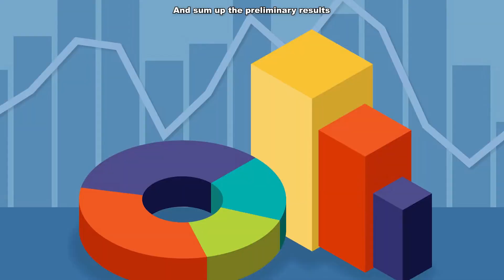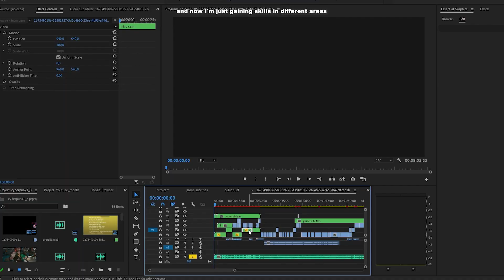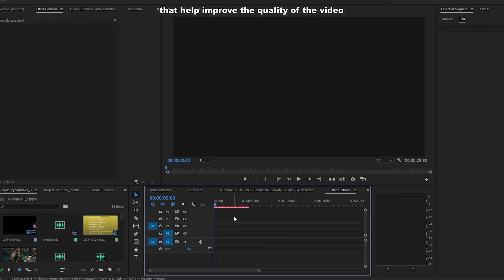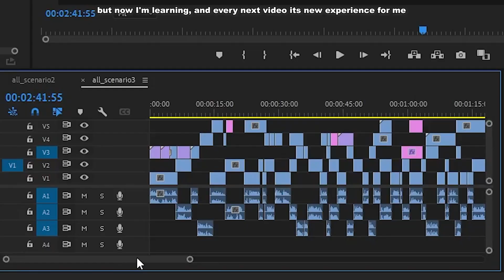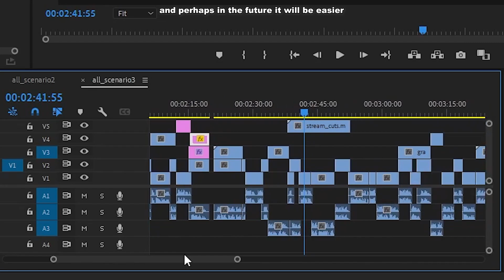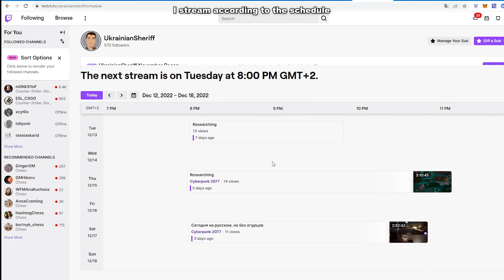What did I UNDERSTAND in 28 days on YouTube?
I recently started filling out a YouTube channel and in this video I share with you the thoughts and information received at this stage.